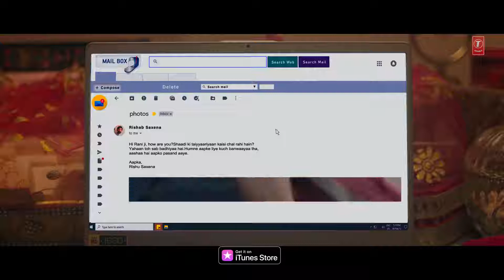Latest New Song/ Full Videos (1080)p4k/titel song By Yes Music Represent